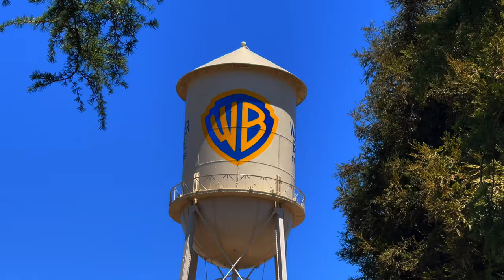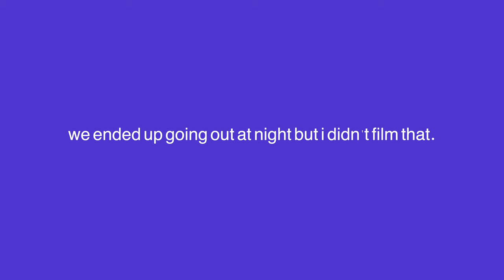Working on a TV Show - Filming, Movies, Rooftop Bar, In-N-Out 🎬🎟🍹 // VLOG #4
VLOG #4 // Working on Set! Filming at Warner Brothers, watching a movie, going to a Rooftop Bar and getting In-N-Out!!!